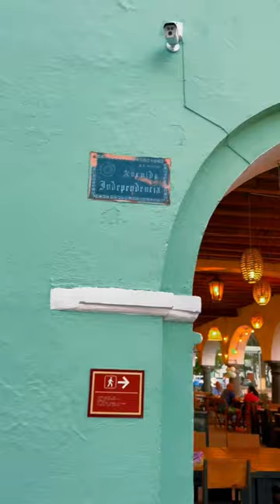Tlaxcala:la joya escondida de México 🇲🇽